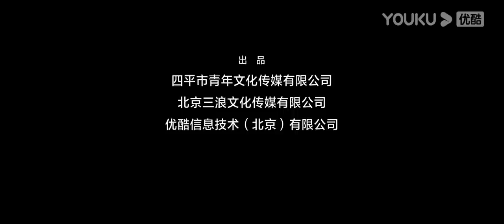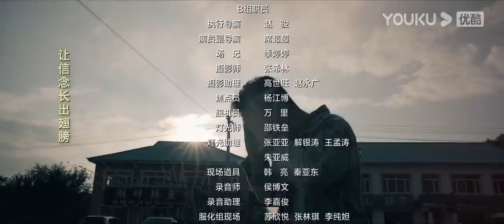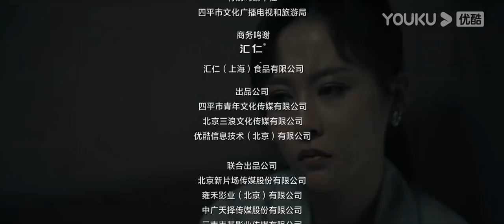MULTISUB【二龙湖爱情故事 2021 Love Story 2021】EP16 | 二龙湖青年联手搞事业 | 张浩/徐子涵/李野/李超龙/张涛 | 爱情喜剧片 | 优酷 YOUKU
【二龙湖爱情故事 2021 Love Story 2021】EP16 | 二龙湖青年联手搞事业 | 张浩/徐子涵/李野/李超龙/张涛 | 爱情喜剧片 | 优酷 YOUKU

【二龙湖爱情故事 2021】张立东与王春花在经历了几年的爱情长跑后终于决定步入婚姻殿堂，不料出海跑船失联多年的王春花父亲——王忠德却突然归来。王春花的追求者李铁钢借机示好，预备与张立东争抢女婿之位。与此同时，村里也不太平。养鸡联盟鸡蛋滞销，浩久品牌出现假酒在市场流通。面对家庭与事业的双重压力，张立东该如何获得老丈人的认可？李铁钢带回来的神秘女孩茉莉又闹出了怎样的故事？假酒事件又掀起了怎样的波澜？
★主演：张浩/徐子涵/李野/李超龙/张涛/于海/郑胖/李欣颖/代新/盖中盖/张赢/蓝波/马靓/李宏宇/孙佳妹/吴尔渥/精灵
★集数：24集

★更新时间：周三至周六20:30 （UTC+8）更新1集
★加入会员： 每周三至周四抢先看2集，周五抢先看1集